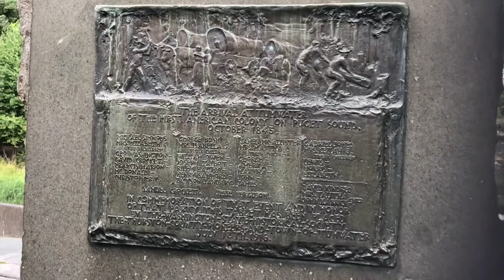Oregon Trip Part I: Olympia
On the way to Oregon, we stopped at Olympia, Washington and visited the capital building and the first homestead on Puget Sound.